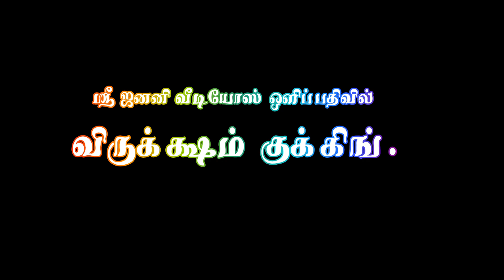Chicken Briyani / சிக்கன் பிரியாணி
Chicken Briyani / சிக்கன் பிரியாணி  @Vruksamcooking